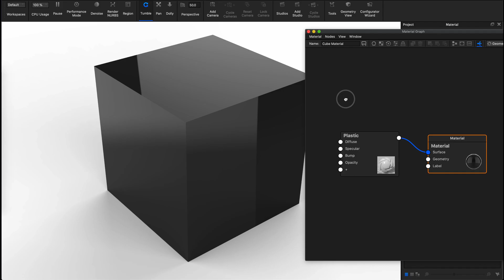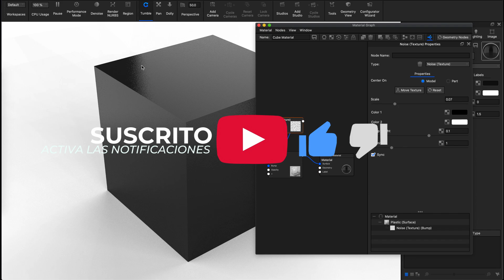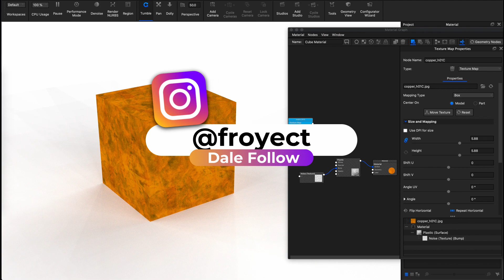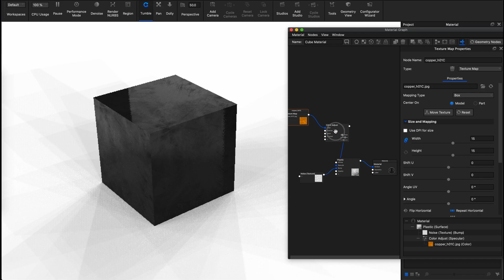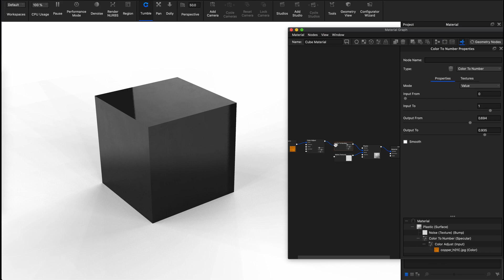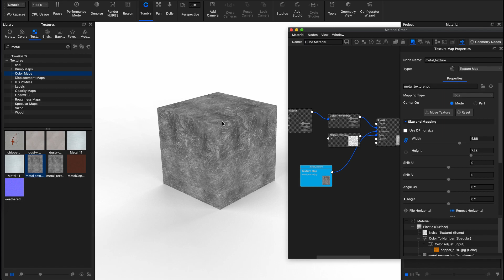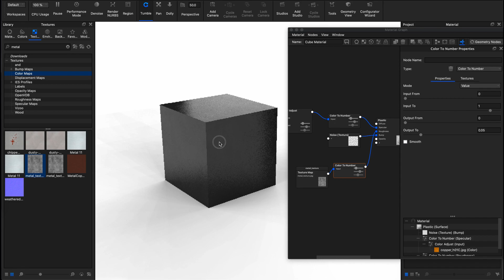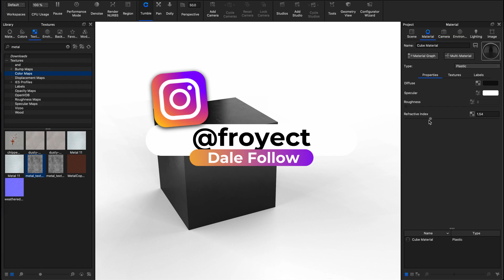Material Plástico en KeyShot. Tutorial para mejorar los detalles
En este video te enseñaré cómo mejorar la calidad del material plástico para tus renders con unos sencillos trucos.

Alfredo Méndez | Diseño Industrial